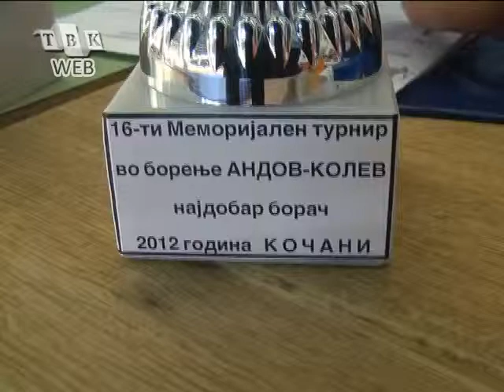Titula vo borenje za Andrej Nakov